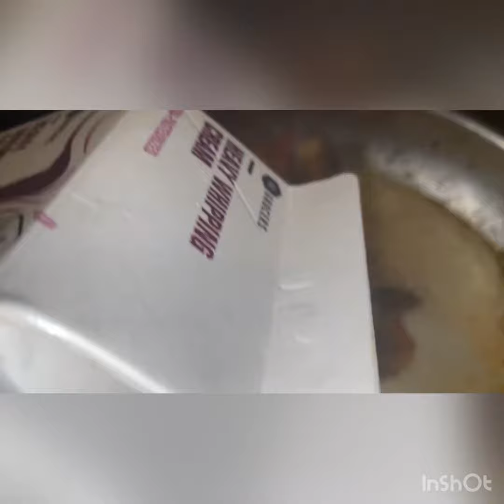Creamy Garlic Mushroom & Shrimp Pasta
Creamy Garlic Mushroom & Shrimp Pasta  served with Linguine Pasta .
Recipe will be posted today!